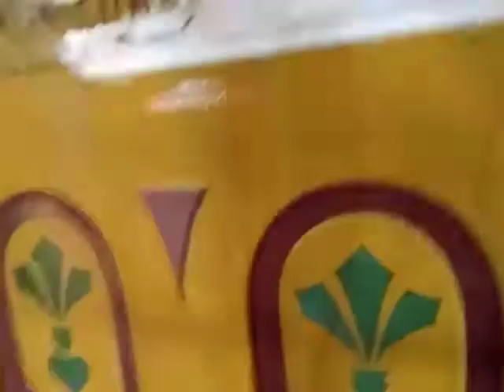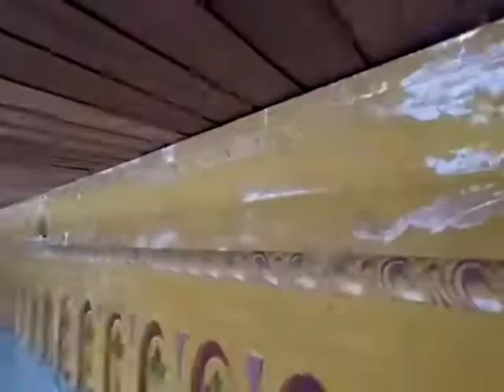Como copiar . Sancas gesso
Pequena explicação de como faço para copiar peças  gessos. E sancas cimento antigos .